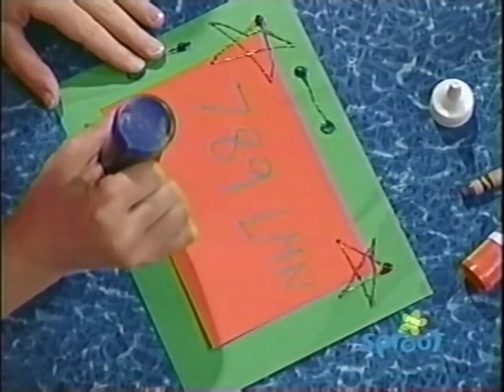I Did 10 Pictures of Safety First! (Next...)